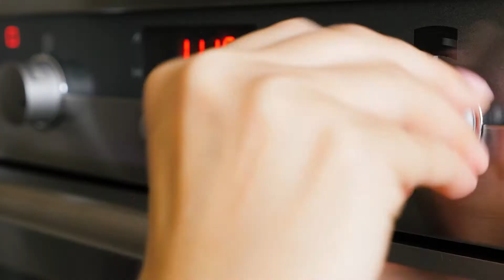French Apple tart! Delicious!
Tarte Tatin, a French apple tart baked upside down! Delicious and easy to make!

Useful measuring cups and spoons set:

Recipe:
For the dough:
- 2 cups/250 grams flour
- 2tbsp powdered sugar
- 0,5 cups/125 grams butter
- 1 egg

For the filling:
- 5-6 apples
- 1 cups/200 grams sugar
- 0,5 cups/100 grams butter
- Half a vanilla bean
- Lemon juice from 1 lemon

Tips:
Melt the sugar on medium heat slowly, so it doesn`t  burn. When you add the apples to the sauce let them cook for 5-6 minutes on low heat. Arrange the apples tight, because they will shrink while cooking. Bake on 400F/200C for 20-25 minutes. When ready, let it rest for 20-25 minutes. Serve it ice cream or sour cream.